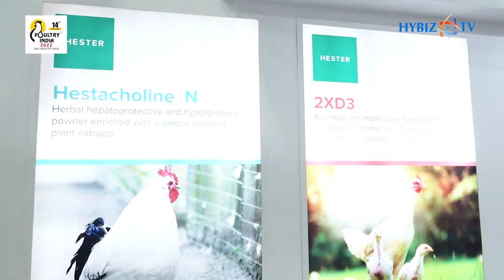Hester Biosciences-Poultry Vaccine Manufacturer| Poultry India Expo 2022 | Hybiz tv